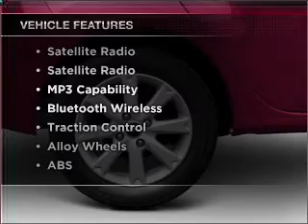2011 FORD FIESTA - Sunrise Ford Fontana CA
Year: 2011
Make: FORD
Model: FIESTA
Trim: SES
Engine: 1.6 liter inline 4 cylinder 16 valve mpfi dohc
Transmission:
Color: lime squeeze metallic
Mileage: 10
Address: